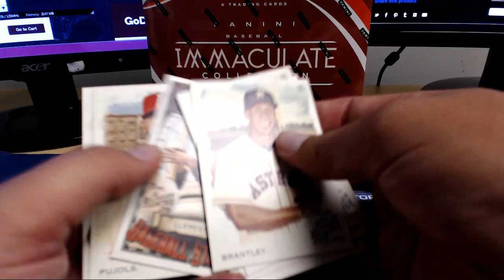Pack 55 RIP A&G ID 19AGPYOP301